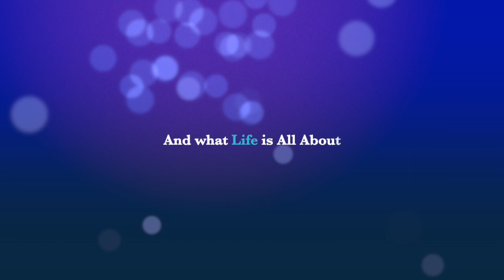Trailer Fiesta sin Regueton Vocacionales Ciego de Avila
Video Completo en MiaLevi, YouTube.com